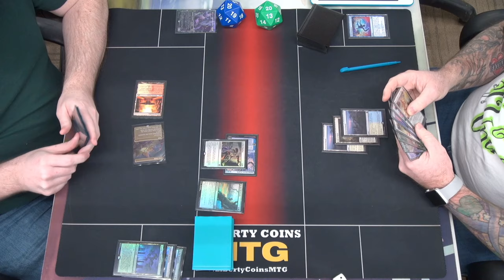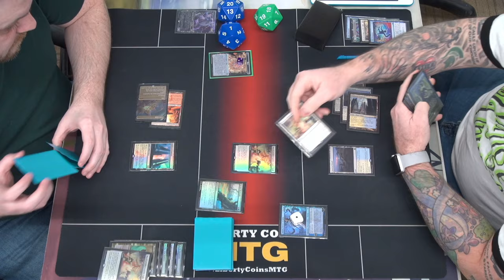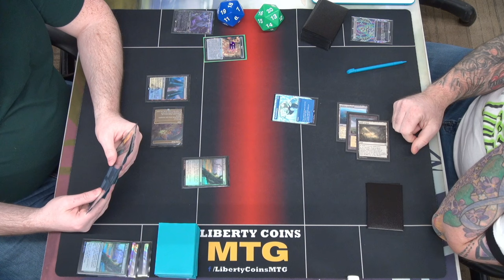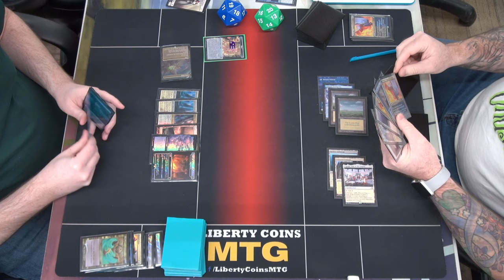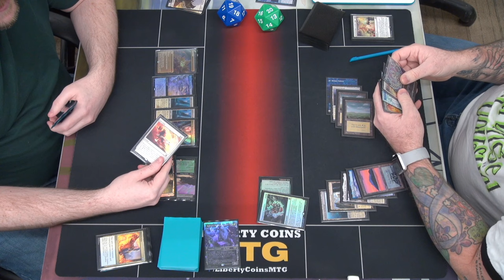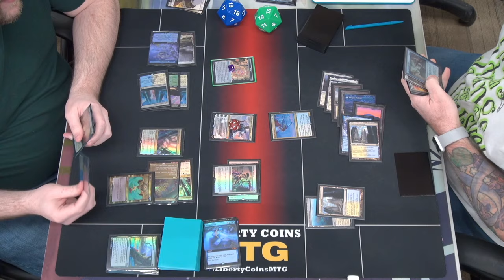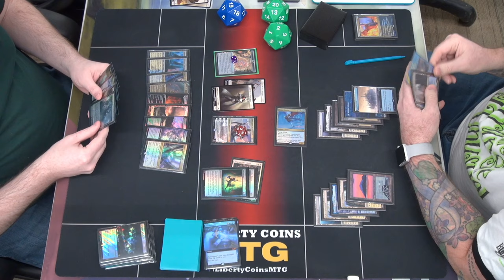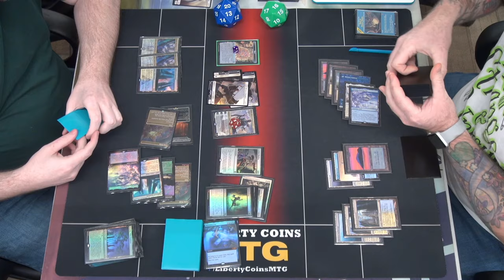Bant Control 🔵🟢⚪ vs Azorius Control 🔵⚪ | Pioneer 01-26-24 | Round 3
Open Discord.